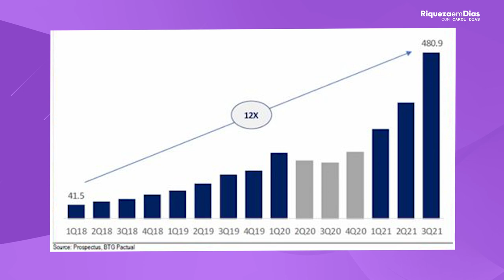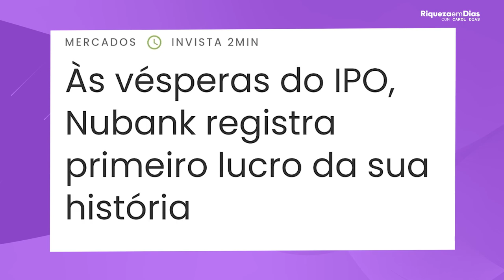Vale a pena investir no IPO do Nubank? COMO FUNCIONA O NUSÓCIOS? VALE A PENA?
Vale a pena investir no IPO do Nubank? Como ganhar a minha BDR do Nubank. Nesse vídeo você vai aprender TUDO sobre o IPO do NUBANK e se vale a pena virar sócio ou não da Maior fintech brasileira.

SOBRE O IPO DO NUBANK

No dia 27 de Outubro, o Nubank anunciou o tão esperado pedido de abertura de seu capital. A Oferta Pública Inicial (IPO) deverá ocorrer simultaneamente, na bolsa brasileira, a B3, e também na Nasdaq, norte-americana, essa última por meio da negociação de Brazilian Depositary Receipts (BDRs), que reproduzem o desempenho das ações negociadas no exterior.

O Nubank já conquistou a sua posição entre os maiores bancos digitais do mundo. Atualmente, a fintech conta com 48 milhões de clientes ativos e a tendência é de crescimento exponencial.

A estreia das BDRs na B3 e das ações na Bolsa de Nova York (NYSE), está marcada para dezembro.

O Nubank escolheu a maior Bolsa de Valores do mundo para realizar a sua estreia, a New York Stock Exchange (NYSE). As empresas de tecnologia têm optado por ela, pois nos EUA essas empresas são mais valorizadas que em outros países, incluindo o nosso.